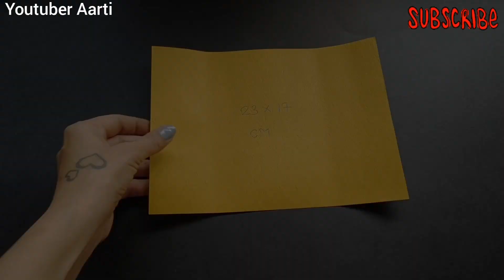wedding envelope for groom|| Full Tutorial